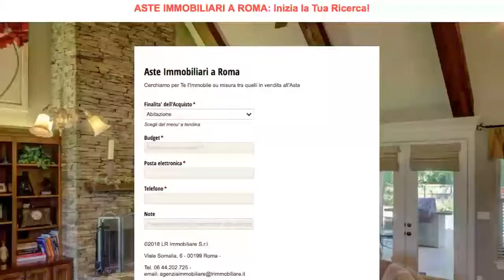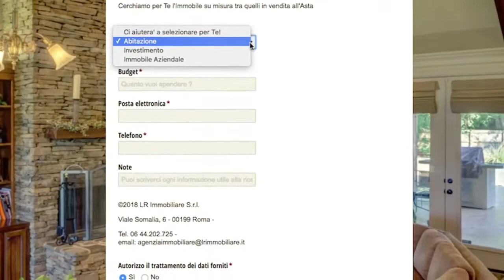MUTUO PER ASTA IMMOBILIARE: AsteImmobiliariRoma.net